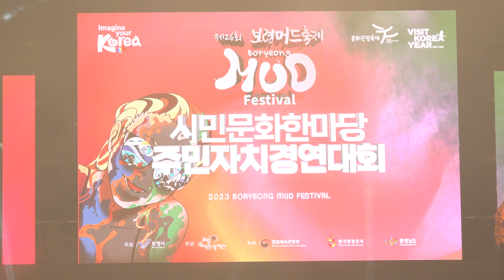대기만성 가수 진성 전체영상, 시민문화한마당 주민자치경연대회, 제26회 보령머드축제, 동대한내로터리 20230721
보릿고개, 동전인생, 태클을 걸지마, 그 이름 어머니, 안동역에서